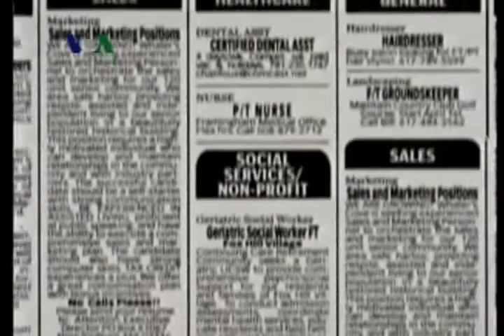Tingkat Pengangguran Capai 9,7% - Laporan VOA 6 September 2009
Walaupun tingkat pengangguran mencapai 9,7% menurut pengamat ekonomi tidak setinggi perkiraan, tapi akan mencapai dua digit hingga akhir tahu dan perusahaan Walt Disney mengumumkan telah membeli perusahaan Marvel Comics senilai $4 milyar.